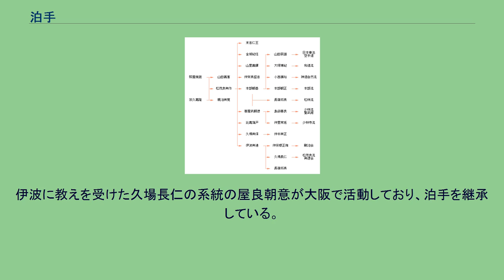泊手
泊手（とまりて、トマイディ）とは、沖縄の琉球王国で手 (沖縄武術)から発展したという首里手、那覇手と並ぶ、唐手（現・空手道）の三大系統の一つであり、主に琉球第二の貿易港のあった泊村（現・那覇市）に住む人々によって行われたものである。
泊は貿易港であったため、当時、多くの中国人等、貿易に携わる外国人が出入りしていた。
また、泊には、中国や朝鮮からの漂着人を受け入れる施設が当時はあったという。
この施設に収容される漂着人の中には拳法に長じた人もおり、このような漂着人から地元の村人が拳法の教えを乞うて習ったのが、泊手の始まりであると言われている。
泊手の明確な起源は、首里手、那覇手以上に判然としない。
幕末の頃、地元の照屋親雲上規箴（1804年-1864年）が中国山東省出身の漂着人・禅南（チャンナン）より、中国武術を学んだという説を紹介する本もあるが、幕末時には、照屋は老年であり亡くなる直前なので、この話はつじつまが合わない。
首里手は敏捷性重視、那覇手は鍛錬重視が特徴とも一般に言われるが、泊手の特徴は「泊武士は片足でも怖い。」とも言われるように片脚立ちに代表される不安定な立ち方からの入り身技にある。
その他の技術は首里手と近かったと見なされている。
泊手の代表的な型（形）には、左から始まるナイファンチ、パッサイ（松茂良、親泊等）、ワンカン、ワンシュウ、ローハイ、チントウなどがある。
泊手の代表的な空手家は、照屋の他には、宇久嘉隆、松茂良興作、親泊興寛、山田義恵、伊波興達、仲宗根正侑などがいる。
伊波に教えを受けた久場長仁の系統の屋良朝意が大阪で活動しており、泊手を継承している。
松茂良や親泊に教えを受けた本部朝基、喜屋武朝徳などの流派に、その特徴は受け継がれている。
現在、泊手が継承されている流派には、本部流、松林流、少林寺流、泊手空手道協会（剛泊会）、松茂良流興徳会などがある。